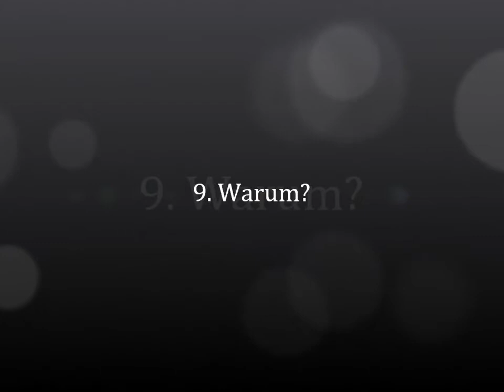Alpa-D - 09. Warum? (Realität)